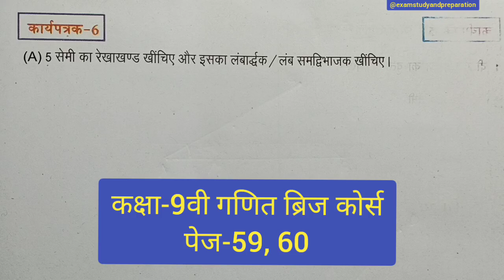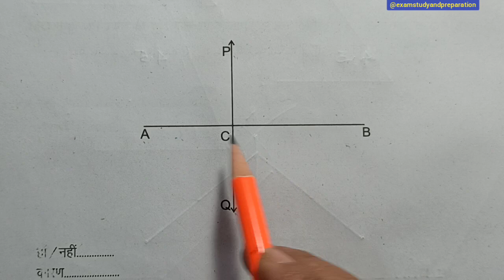कक्षा-9वी गणित ब्रिज कोर्स| 9वी ब्रिज कोर्स 2023-24 पेज-59, 60| Class 9 Bridge course 2023-24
कक्षा-9वी गणित ब्रिज कोर्स| 9वी ब्रिज कोर्स 2023-24 पेज-59, 60| Class-9 Bridge course 2023-24| 9th ganit bridge course 2023-24 page-59, 60| kaksha 9v ganit bridge coursr|9v bridge course maths|class9bridgecourse @examstudyandpreparation